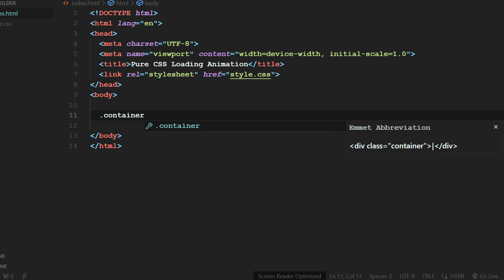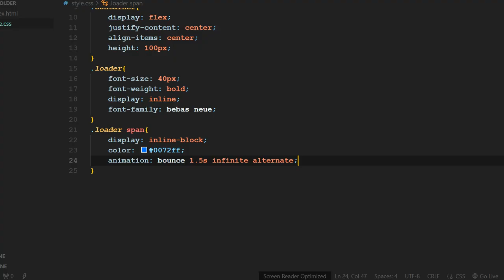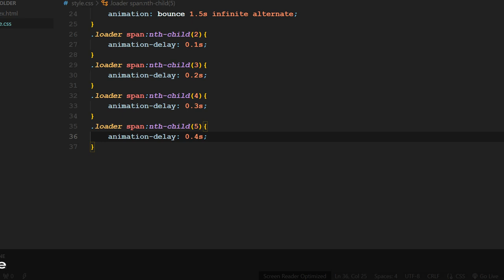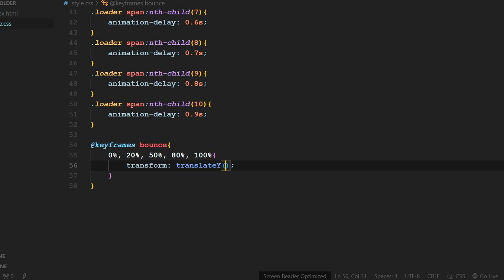Pure CSS Page Loading Animation | CSS Animation Tutorial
Adding a pure CSS page loading animation is a great way to improve your website's loading speed and responsiveness. Learn how to create a pure CSS page loading animation in just a few simple steps. This tutorial is perfect for beginners and experienced web developers alike.